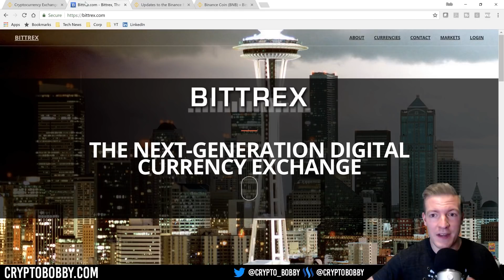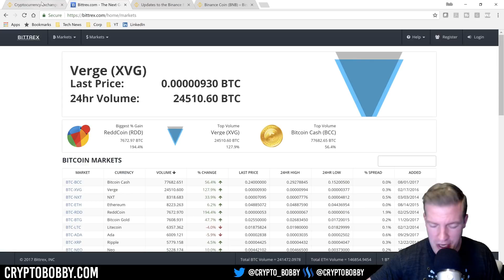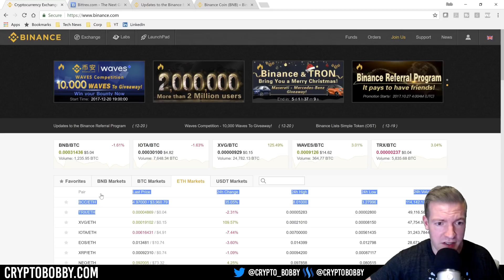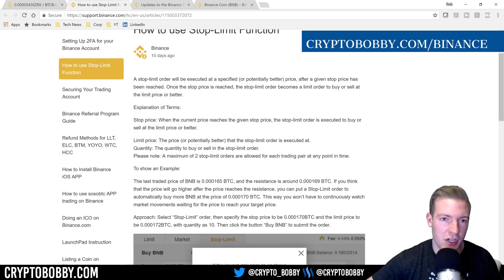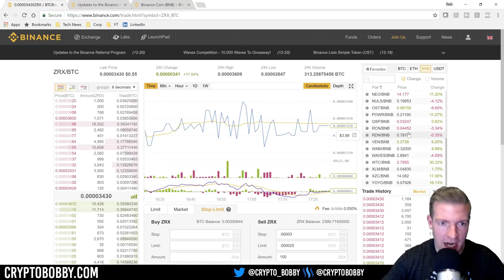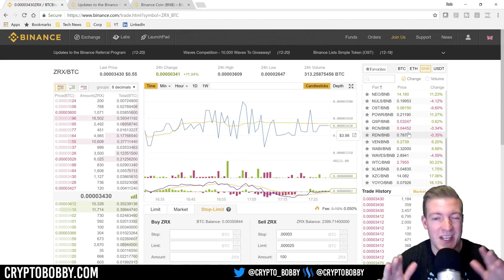Binance Tutorial - How to Use Binance to Buy Altcoins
If you're brand new to crypto, you might have just purchased your first Bitcoin or Ethereum, but you probably want to jump into other assets like Ripple, Cardano, EOS, etc. In this Binance tutorial, I'll provide an overview as to how you can buy altcoins using Binance and why it's a good place to get started with altcoins.

Secure your Crypto with a Ledger Nano S:
Amazon (faster shipping):